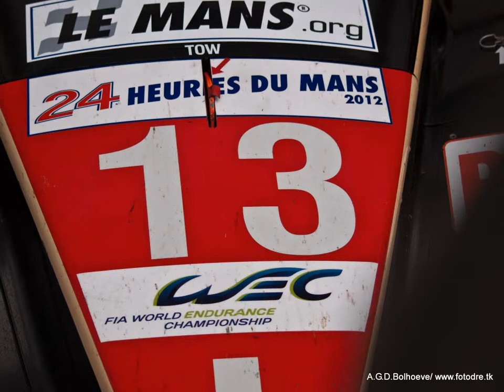slide show september 2014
diverse van mijn foto's